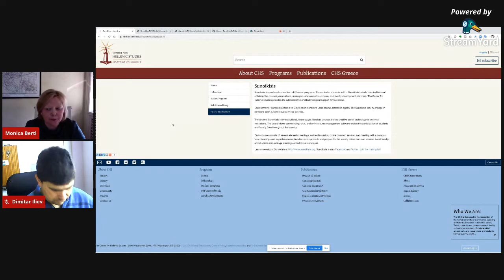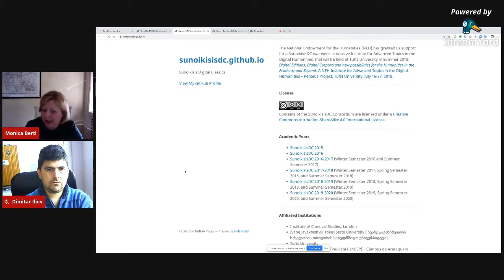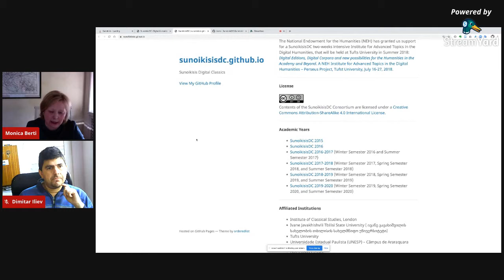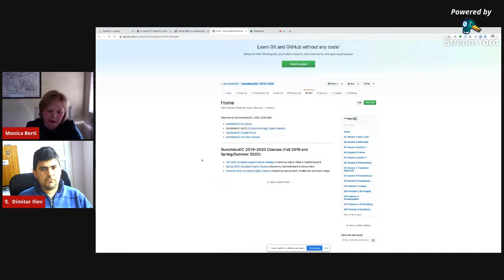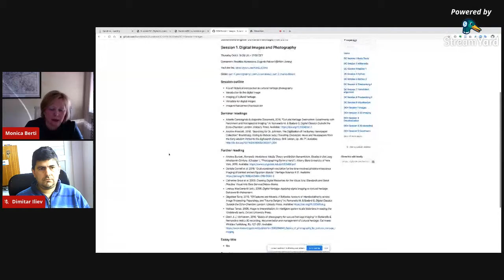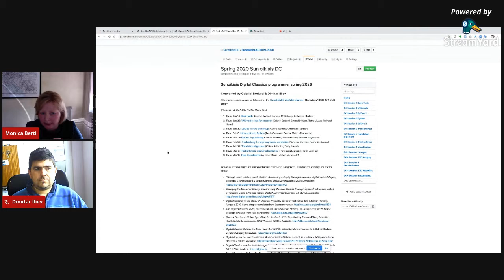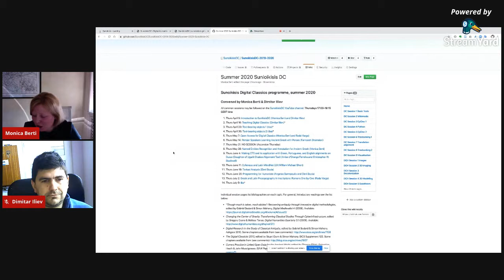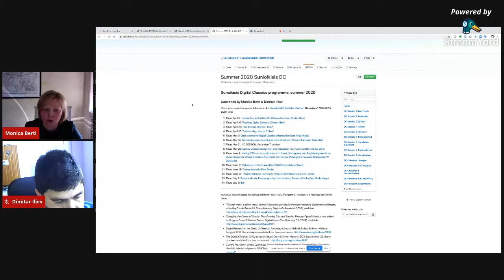Sunoikisis Digital Classics Summer 2020: Session 1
Convenors: Monica Berti and Dimitar Illiev